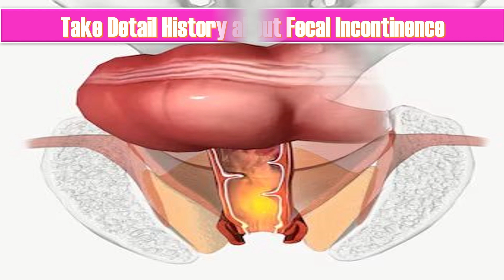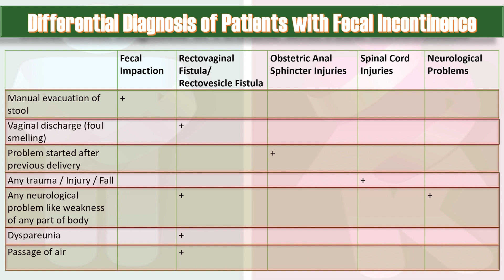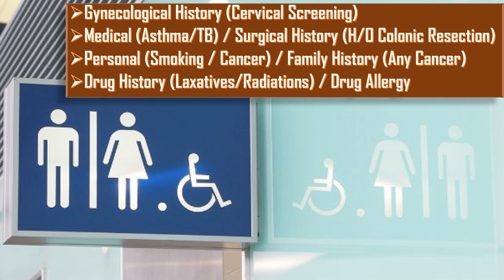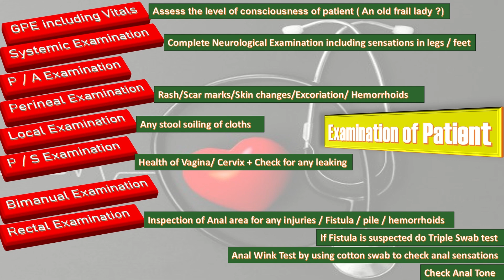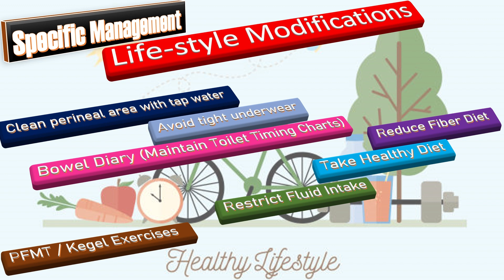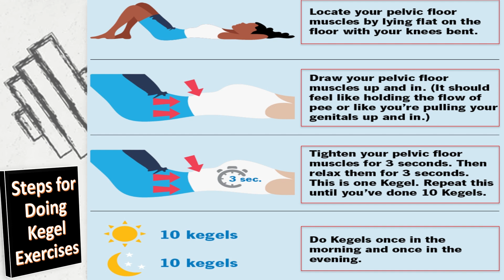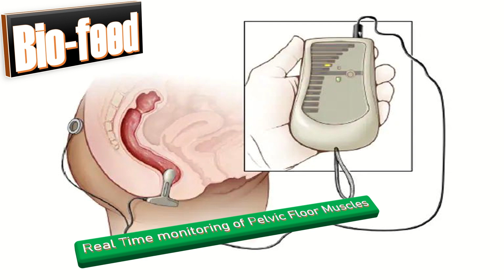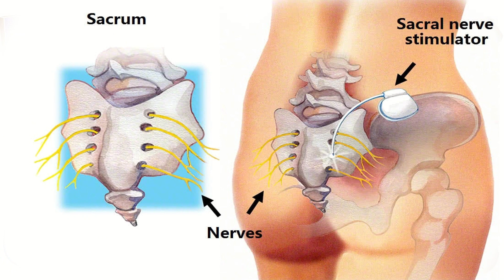Fecal Incontinence Management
Fecal Incontinence is caused by several gynecological and non-gynecological causes like OASI, Rectal Malignancy, Fistulae, Prolapse, Rectal malignancy or inflammatory Bowel disease. The management include lifestyle modification, injection Botox in certain cases, medical and surgical management depending upon the diagnosis.
fecal incontinence
 abnormal bleeding
 pelvic pain
 genital itching
 urinary incontinence
 urinary tract or vaginal infections
 endometriosis
 breast disorders
 hormonal disorders
 dilation and curettage
 biopsy
 tubal ligation for female sterilization
 laser surgery
 vaginal delivery
 caesarean delivery
 pelvic exams
 pap smears
 clinical breast exams
 mammographies
 cancer screenings
 perimenopause
 menopause
 prenatal care
 infertility treatment
 postpartum depression
 easing cramps
 irregular or abnormal bleeding
 mood swings
 vaginal dryness
 hot flushes
 bone loss
 incontinence